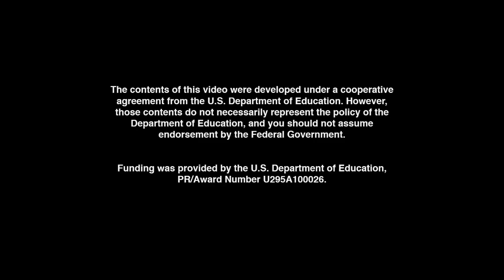UMIGO - Rocketbox (TELLING TIME)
What time is it??  It's time for some great FREE kids educational entertainment that teaches all about how to tell time! UMIGO is all about creating original music and animation as teaching tools for kids to learn about early math and science concepts.  Are you ready to learn about the concept of time through some psychedelic grooves?  Come join us on a magical journey on our Rocketbox!

Lyrics:

Today let's take
a Cardboard Box -- and make,
A ship with wings
With tape and glue and other things.
When we're done
Our Rocketbox will run
Countdown to one.
Then we'll fly past the sun.

Countdown -- 10,9,8,7,6,5,4,3,2,1 -- Go!

VERSE1:
At Twelve o'clock we rev our engine.
That's high noon when we hit ignition.
We are talking homemade fission
ROCKET BOX

Quarter past Twelve, we're in the flow,
fifteen minutes more, you know
Now our team is good to go,
ROCKET BOX

A cardboard box can be so much fun
Imagine it's a rocket flying past the sun.

REFRAIN 1:
ROCKET BOX
Tick Tock Tick Tock Tick Tock
ROCKET BOX
To stay on time we gotta check the clock
ROCKET BOX
Time don't stop It keeps on goin'
ROCKET BOX
Time is like a river that keeps on flowin'

At half past twelve, we'll be in space.
thirty minutes since we left our place
Feel the sun shine on our face
ROCKET BOX

Check the clock -- it's a Quarter to One
That's forty-five minutes of rocket fun
In fifteen minutes we'll pass sun
In our ROCKET BOX

BUILD:
Racing through space and we're havin' fun
Soon we'll fly right past the sun.

REFRAIN 2:
ROCKET BOX

At one o' clock, it's been one hour
Sixty minutes of rocket power
I hope the team has all had showers

We've passed the Sun & it's time to run.
One hour back and our mission is done.
That makes two hours of rocket fun!
Rocket Box!

ROCKET BOX
ROCKET BOX
ROCKET BOX
ROCKET BOX